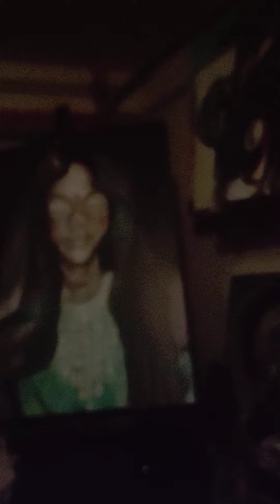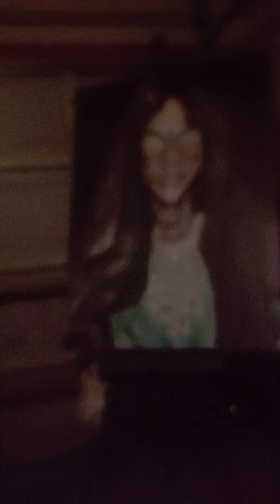It's complicated but you will 👁️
Welcome to Blessed Eye youtube where you will feel listen and see, my work videos vibes but most importantly you will feel free.
We thank you for joining us, look up on IG and FB @Blessed Eye Arts to get a little more.